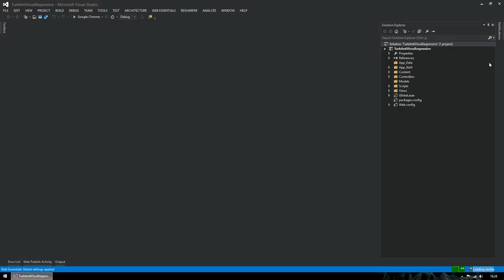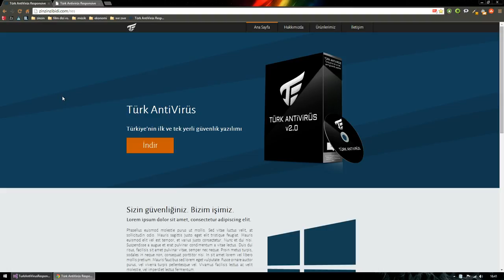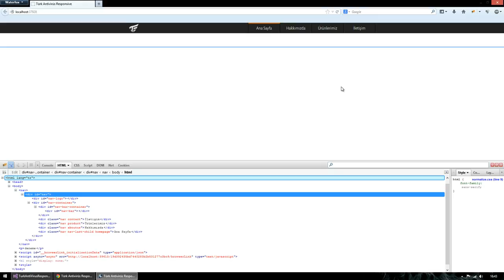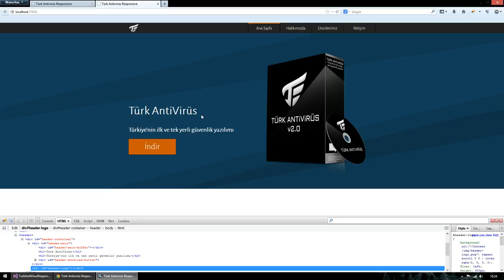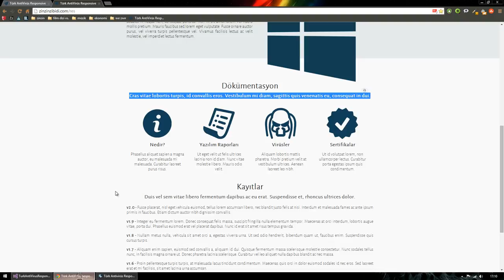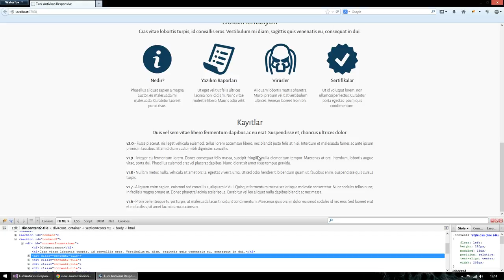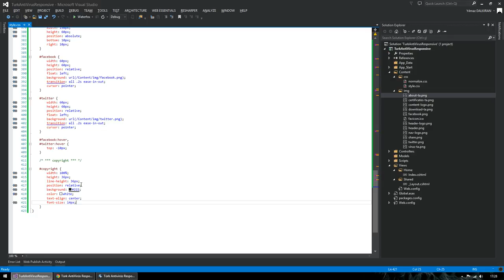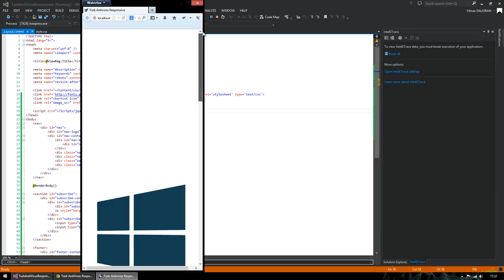Responsive Web Sitesi Nasıl Yapılır? (Adım 3)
Responsive web sitesi projesinin masaüstü şablonunun tamamlanması

Responsive web sitesi nasıl hazırlanır?
Responsive site nasıl yapılır?